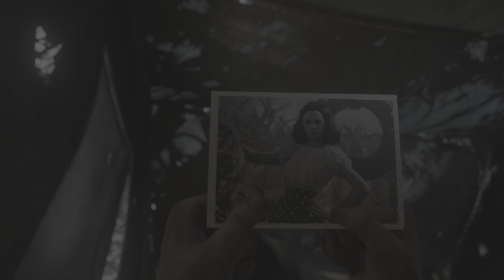Call of Duty: WWII part 6